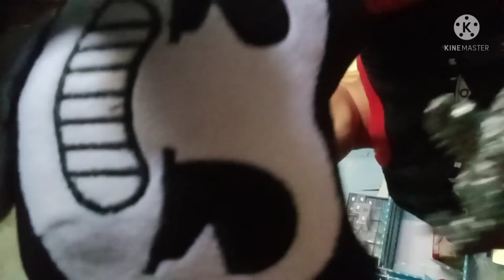Godzilla ketemu bendi guys..